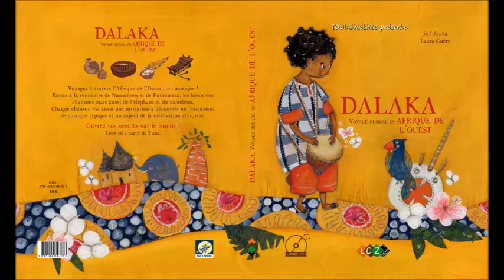Dalaka, voyage musical en Afrique de l’Ouest : découvrez quelques pages du livre-cd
Dalaka signifie ‘ouverture’ en langue mandingue et ce livre-disque est une véritable ouverture au monde par la musique pour les enfants dès l’âge de 5 ans.

Les sonorités, la gaieté et la profondeur de l'Afrique sont réunies dans cet ouvrage aux couleurs chaudes qui raconte la vie quotidienne des Africains : l'école, les griots, l'art africain, les animaux, la nourriture, le marché...

Avec la participation de Meiway, Elisabeth Kontomanou, Fanta Diabate, & Diely Moussa Kouyaté.